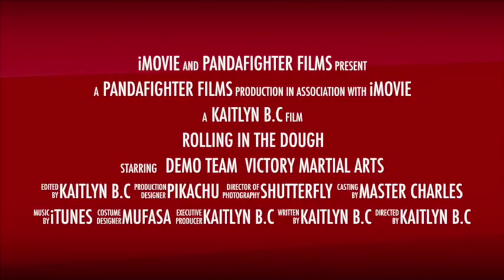Rolling in the Dough Demo Promo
Thanks for the support so far VMA Ohana!
This is to announce that the demo team will be starting a Krispy Kreme fundraiser next week. Preorders are $12 a dozen for original glazed.